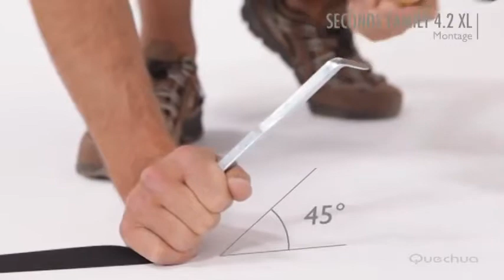How to install Quechua 4.2 XL tent